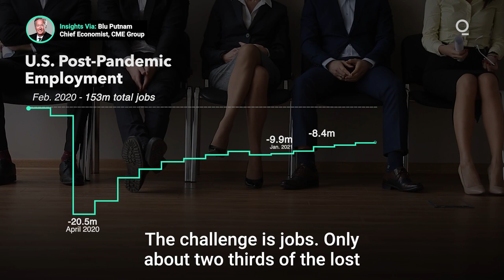How Long Will the Fed Wait on the Recovery?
With the Fed starting its debate on when to taper asset purchases and eventually raise short-term interest rates, all eyes will be on the pace of the economic recovery and the path of inflation. The big timing debate will be whether the Fed will taper QE before jobs are fully recovered, or will the Fed wait on a delayed full recovery? Presented by @cmegroup